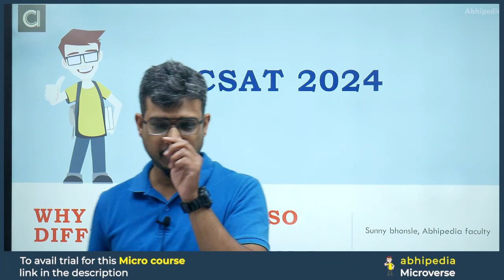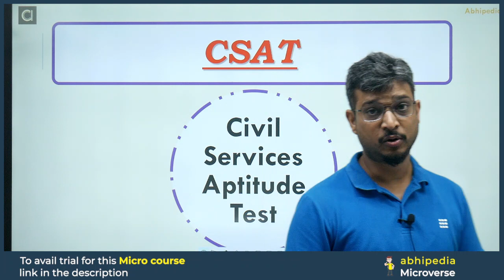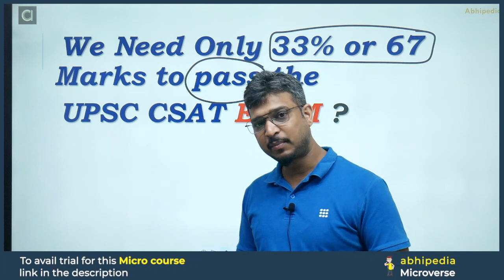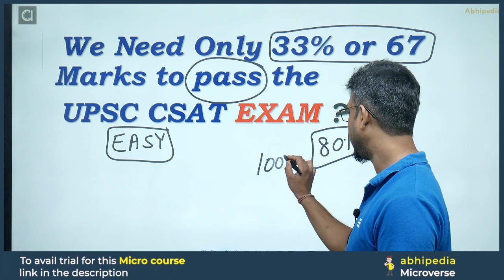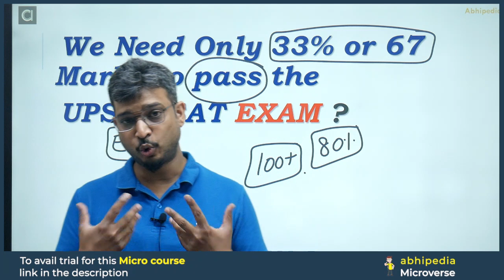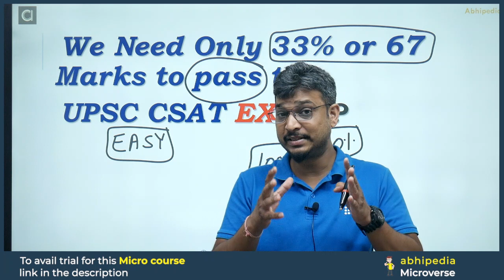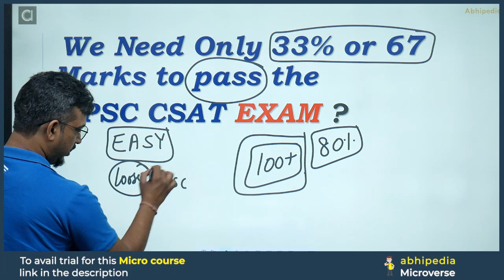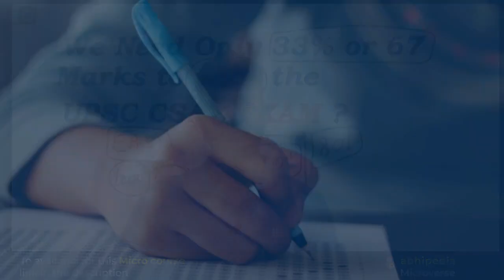UPSC CSAT Exam 2024 | Is UPSC CSAT so Difficult ? | Prepare with Micro Courses I By abhimanu IAS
Join Live Course Online and Offline